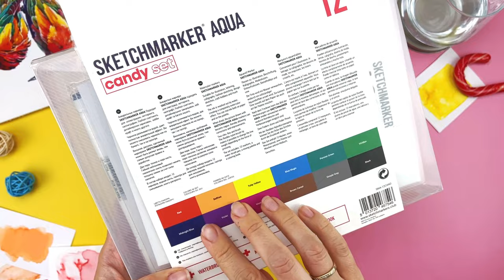Распаковка конфетных авкамаркеров от SKETCHMARKER.